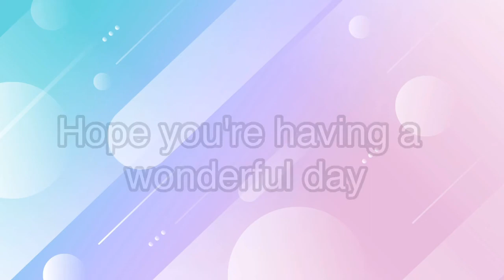"Help!" Part 2 of "Trying to copy me meme"